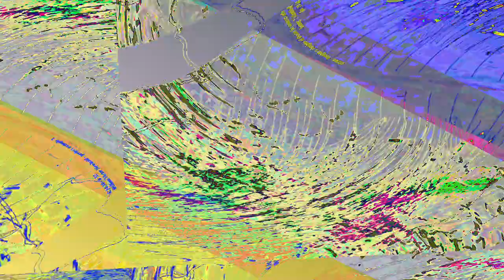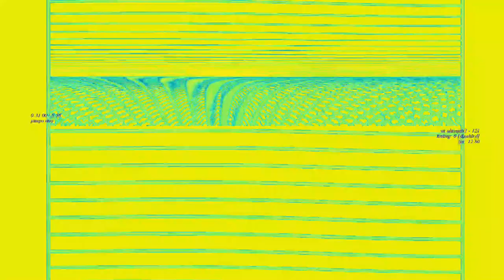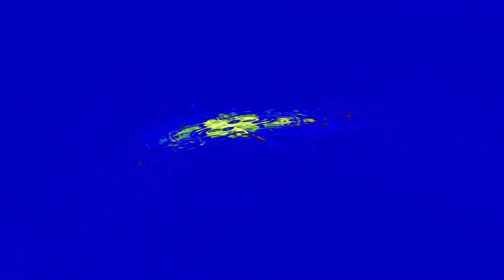[EPILEPSY WARNING] Movie 23 06 14 22h03m03s